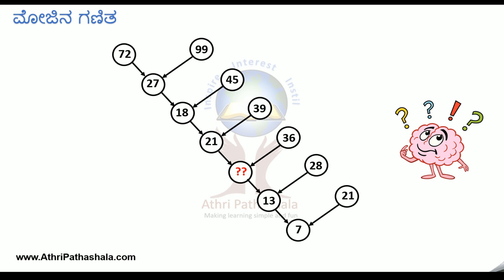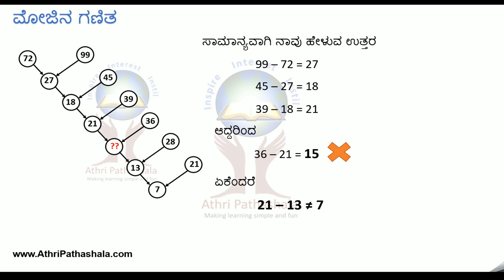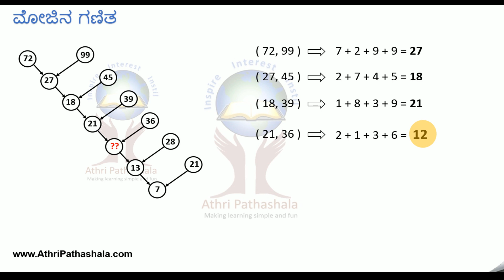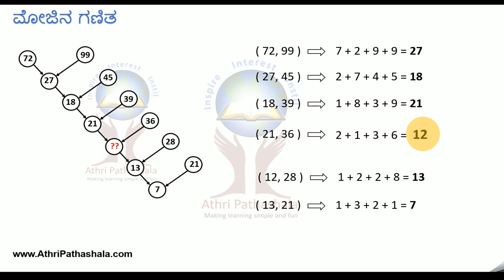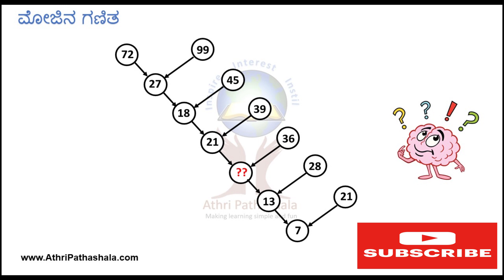Can you answer this Number Tree Question?ಈ ಸಂಖ್ಯಾ ವೃಕ್ಷದಲ್ಲಿರುವ ಪ್ರಶ್ನಾರ್ಥಕ ಚಿಹ್ನೆಗೆ ಉತ್ತರಿಸಬಲ್ಲಿರಾ?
ಎಲ್ಲಾ ಮೋಜಿನ ಗಣಿತದ ವಿಡಿಯೋಗಳಿಗಾಗಿ
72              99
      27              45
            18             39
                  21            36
                       ??            28
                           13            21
                                7